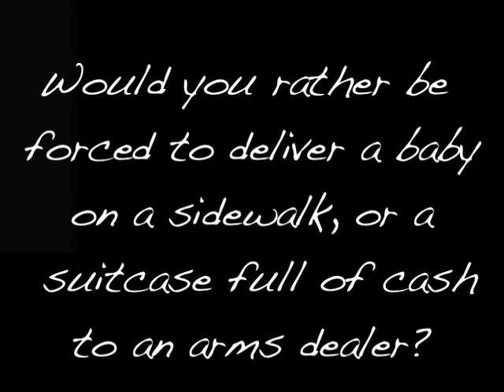Gun Deal Or Deliver Baby On Sidewalk MOTS TV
Would you rather deliver a suitcase of cash to an arms dealer or a baby on the sidewalk?